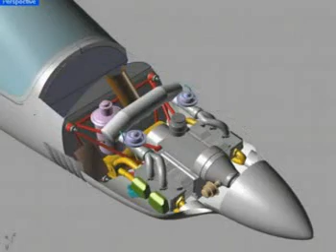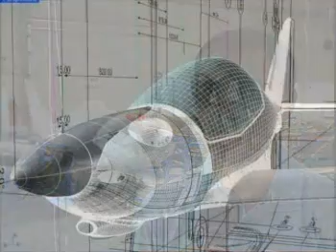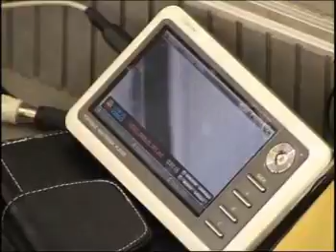COMP-LET Shark v magazíne o lietaní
SHARK aircraft - development was presented in Slovakian TV-Magazin about Flying. COMP-LET is one from biggest aircraft composite supplier in Europe , prepared to use their skills for new target - to develop one from the fastest light sport aircraft in the market - tandem seat aircraft created for cross country flights above 250km/hour ...